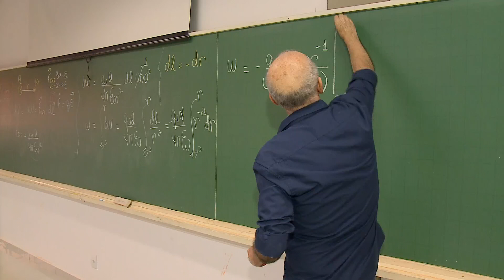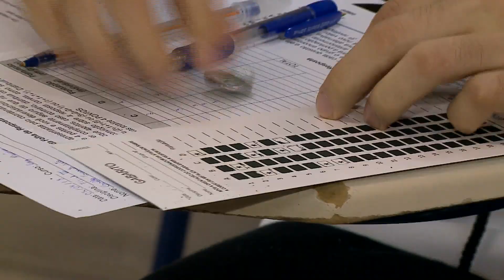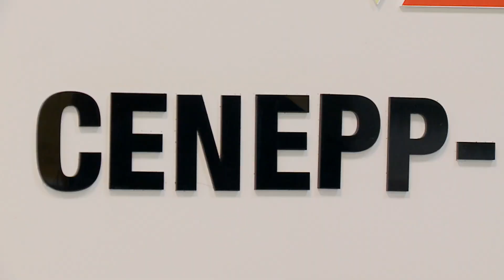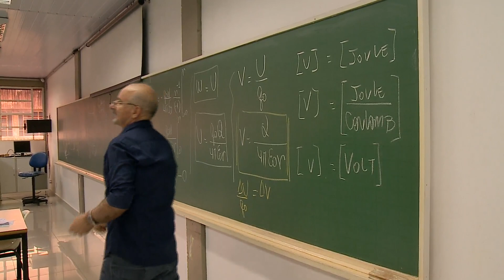Unesp Notícias | TBL põe aluno como protagonista em sala de aula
TBL põe aluno como protagonista em sala de aula
Quando você pensa em uma sala de aula, que cena vem a sua mente? Professor falando, alunos ouvindo? Hoje (30) você vai conhecer uma metodologia que vem sendo aplicada pro professores da Unesp que colocam o aluno na linha de frente do processo de aprendizagem: o TBL, Team Based Learning.